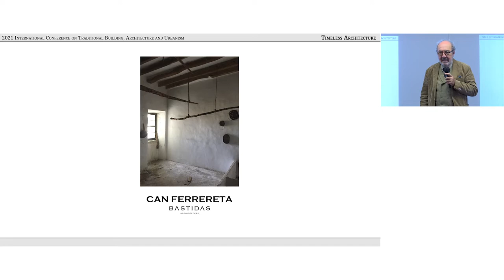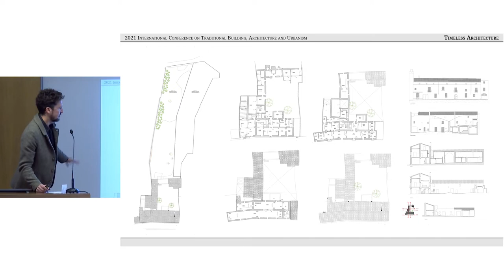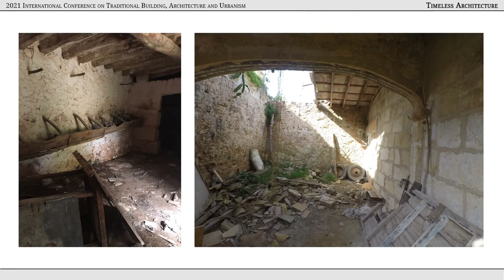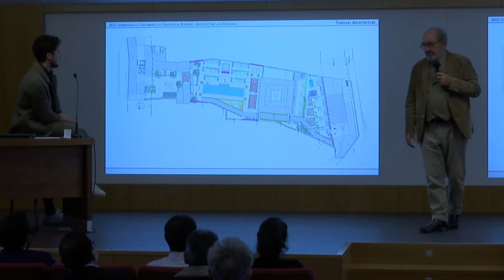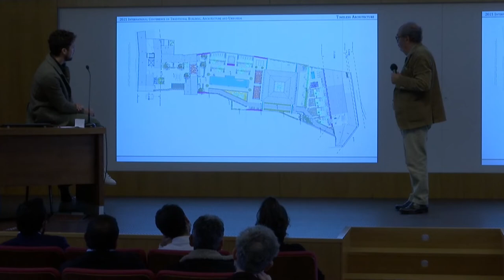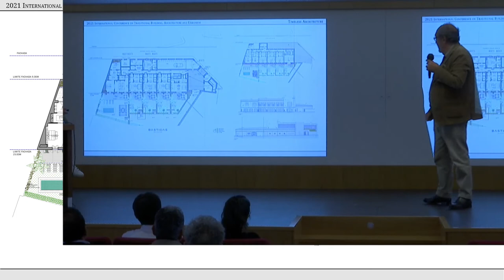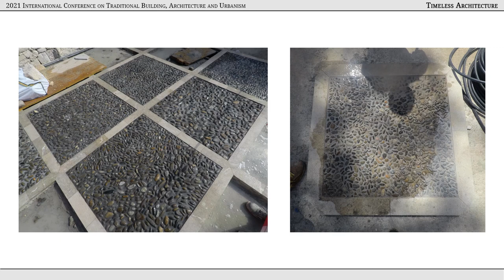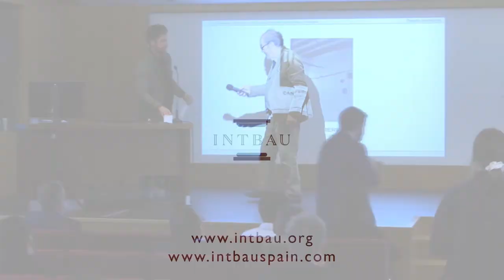Bastidas Architecture: Can Ferrereta. Arquitectura de Integración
Conferencia de Sergi Bastidas y Gerard Bastidas en el Congreso Internacional de Construcción, Arquitectura y Urbanismo Tradicionales: Arquitectura Atemporal, celebrado el 17 y 18 de noviembre de 2021.

El Congreso fue organizado por INTBAU, el Premio Rafael Manzano de Nueva Arquitectura Tradicional y la Escuela Técnica Superior de Arquitectura de la Universidad Politécnica de Madrid, con la colaboración de la Fundación EKABA (Espacio de Kalam para las Bellas Artes), la Fundação Serra Henriques y el Centro de Investigación de Arquitectura Tradicional (CIAT).